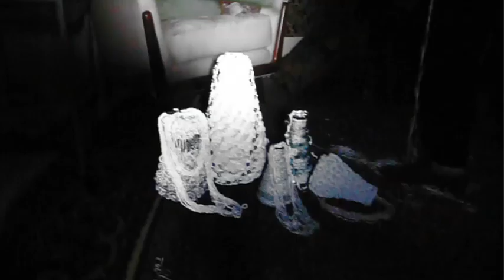40 under 40: Lara Knutson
In anticipation of the exhibition 40 under 40: Craft Futures, on view at the Renwick Gallery of the Smithsonian American Art Museum from July 20, 2012 -- February 3, 2013, the museum asked the 40 artists featured to share personal videos of themselves with our audience. Here's what Lara Knutson submitted—enjoy! for more information.

Lara Knutson
Social Media Video, 2012
Digital video, color, sound, 0:34
Videography by Shannan Click and Lina Mati
Editing by Patrik Bolecek